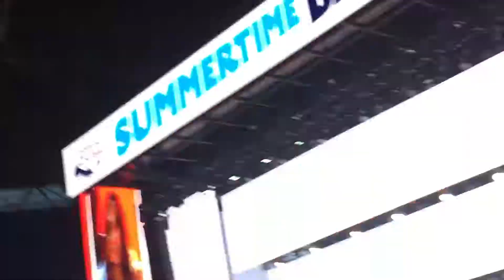Little Mix / power @ Summer time Ball 2017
None of the music in this video is my own, it belongs to the artist in the video